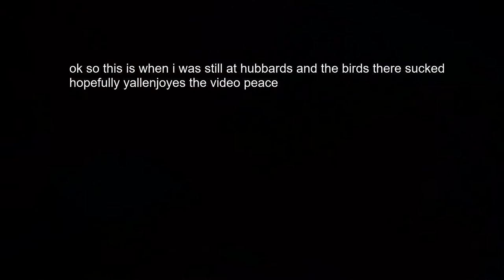CRAZY OFFSHORE FISHING! (HOGFISH) & snapper!